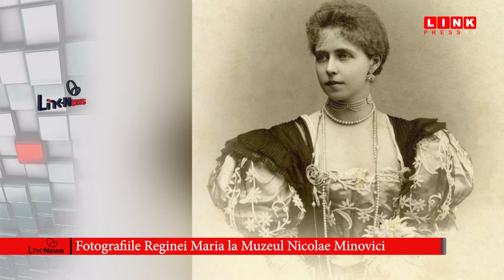Link News 16.08.2022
În lume se poartă războaie, ia foc vegetația, cad sistemele electrice. În România, se închid supermarketuri din cauza mizeriei, se propune obligativitatea școlarizării de la 3 ani, și nu se mai parchează fără plată. Urmărește LinkNews!

Timestamps:
0:00    Revoluția parcărilor a început
01:10 Burduja: nu sunt destui IT-iști pentru PNRR
02:19 Ziua naţională pentru comemorarea martirilor Brâncoveni
03:49 Școala obligatorie de la 3 ani?
05:29 Supermarketuri de pe litoral, la un pas de închidere
06:40 Românii își cumpără vechimea în muncă
07:57 Cât de util va fi trenul Metropolitan Bucureşti-Ilfov?
10:04  Românii vor să-și ia câinele la serviciu
11:28 Ucraina prelungește legea marţială
12:20 Incendiile și seceta au pârjolit Europa
13:46 Germania, aproape de blackout
15:09 Johnny Depp va colabora cu Al Pacino
15:53 Artă cu castraveți și ketchup
17:34 Fotografiile Reginei Maria la Muzeul Nicolae Minovici